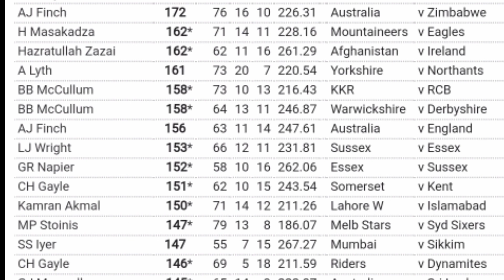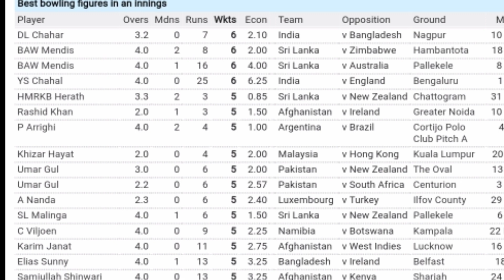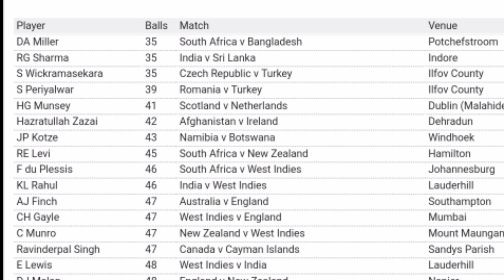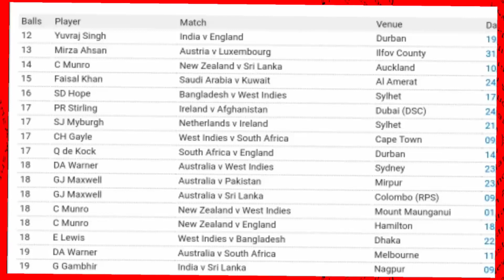T20 क्रिकेट इतिहास के सबसे बड़े रिकार्ड देखें ऐतिहासिक रिकार्ड, No.1 रिकार्ड 13 साल से है अटुट